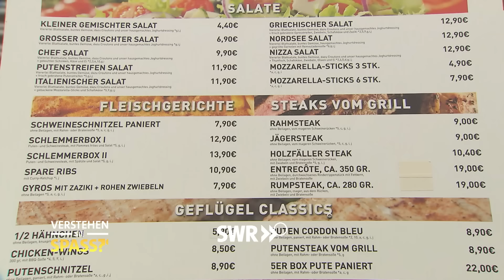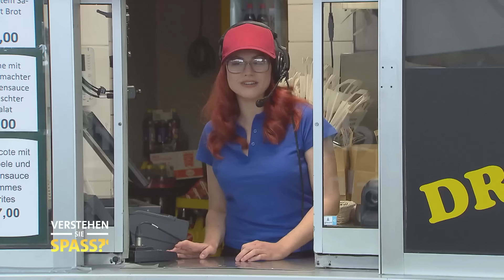Fast Food geht voll daneben: Tahnee treibt die Gäste zur Weißglut | Verstehen Sie Spaß?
Herzlich Willkommen beim Drive In von „Verstehen sie Spaß?“. Bei uns gibt es nicht nur die üblichen Burger und Fritten. Wir bieten die komplette Speisekarte. Doch wer die Vorzüge eines schnellen und bequemen Drive-in Schalter genießen möchte, ist bei uns an der falschen Stelle. Mal schauen wie lange es die Leute mit unserem Lockvogel und Comedian Tahnee im Drive in aushalten.